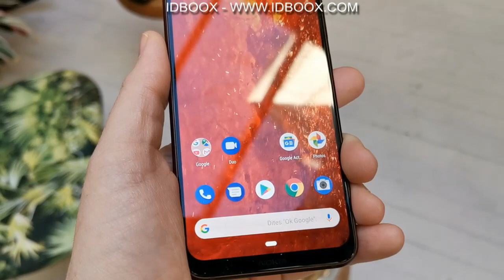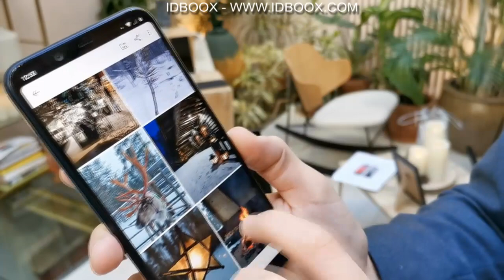Nokia 8.1 prise en main - la qualité photo Zeiss à petit prix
HMD Global prépare la sortie de trois nouveaux smartphones Nokia en France à partir du mois de janvier.

Les Nokia 3.1 Plus, Nokia 5.1 Plus et Nokia 8.1 couvrent toutes les gammes de prix.

Le Nokia 8.1 a plus particulièrement retenu notre attention. C'est le flagship de la marque. Il a de sérieux arguments pour convaincre les plus exigeants.

Nokia a mis l'accent sur la photo et le design tout en conservant un prix raisonnable.

Lire l'article sur IDBOOX :